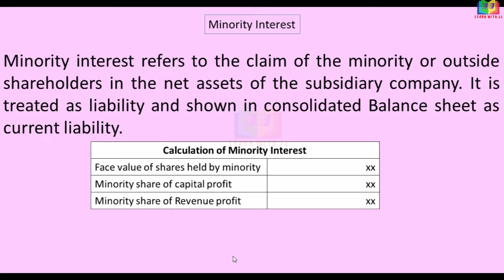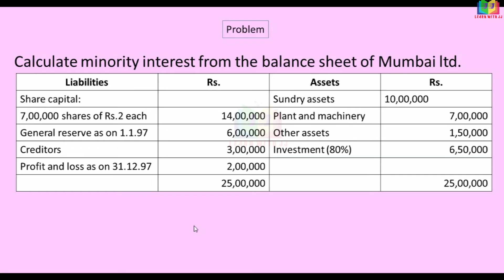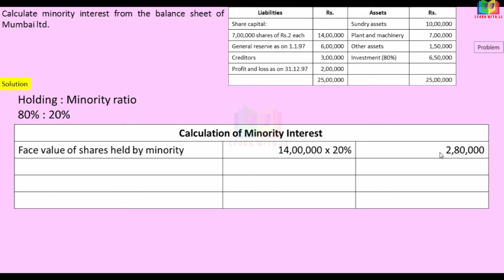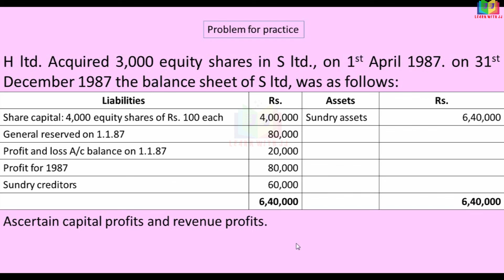Holding Company in Tamil || Part 3 || Calculation of Minority Interest || Corporate Accounting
Holding Company in Tamil ||
art 3 in Tamil
 Calculation of Minority Interest